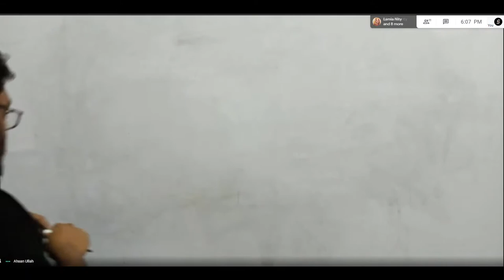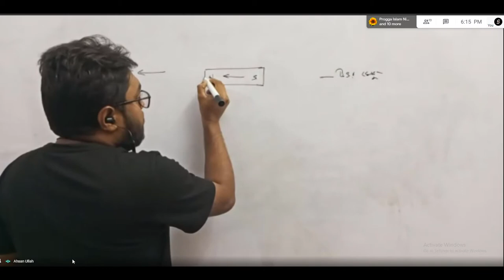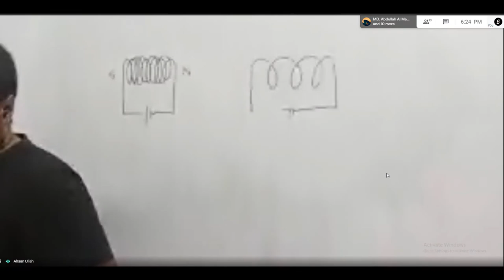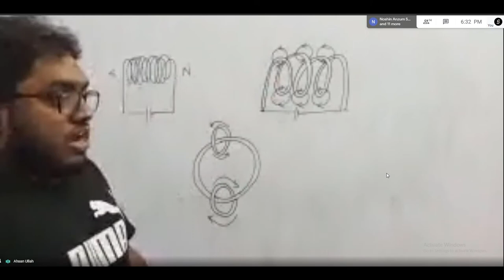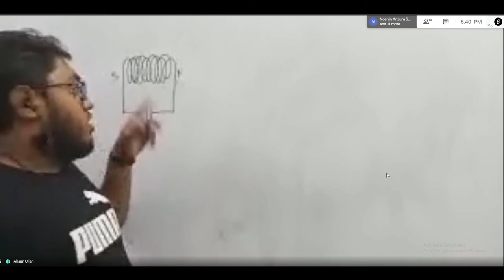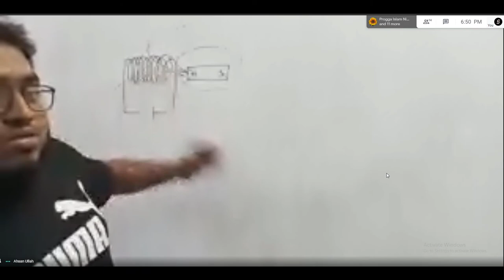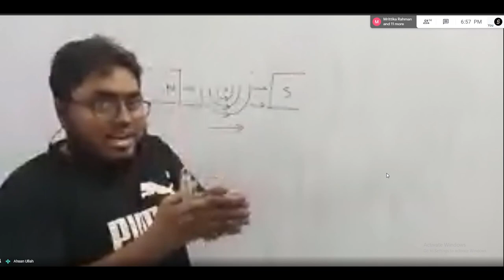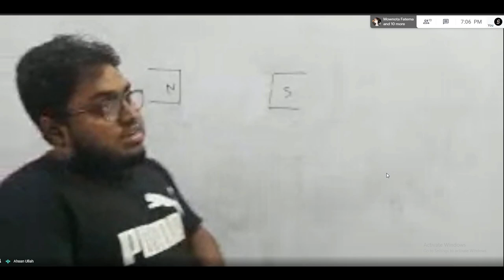Batch 22, Lecture 17